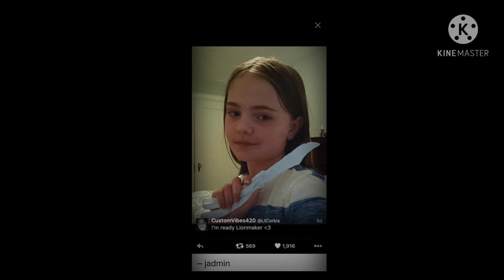What happend to LtCorbis in 2021?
I just decided to make this video because it came to mind that we haven't seen her for a full year now sooo.. I was wondering where she had gone. I mean I know she got banned from YT but I just made this video out of curiosity (mainly cause i was bored(